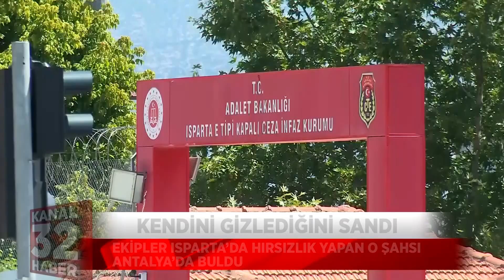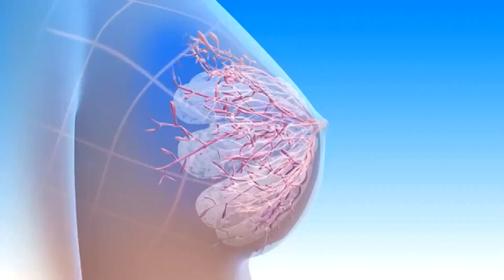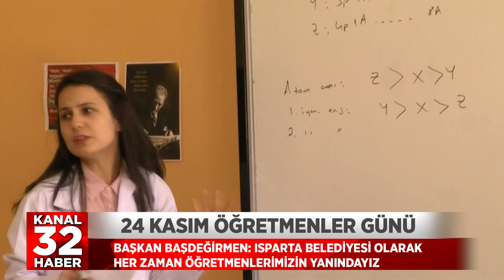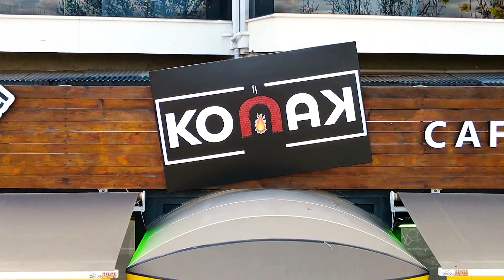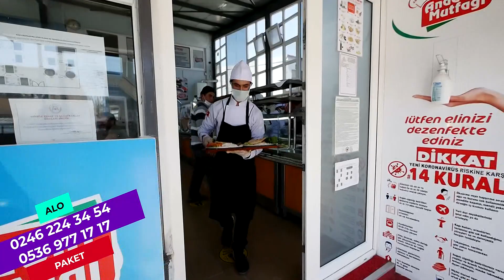23 11 2023 ANA HABER BÜLTENİ